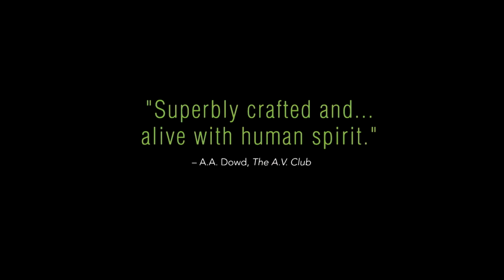BEANPOLE - Officiële NL trailer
Vanaf 20 februari in de bioscoop!

Leningrad, 1945. De Tweede Wereldoorlog laat grote sporen na in de stad. De gebouwen zijn verwoest, de inwoners zijn zowel fysiek als mentaal gebroken. Tussen de wrakstukken bevinden zich twee jonge vrouwen, Iya en Masha, die proberen hun leven weer op te bouwen. Iya werkt als verpleegster in een ziekenhuis voor oorlogsveteranen en zorgt ondertussen voor de zoon van haar vriendin. Als Masha definitief terugkeert van het front, moeten ze samen zowel oude als nieuwe trauma's het hoofd bieden.